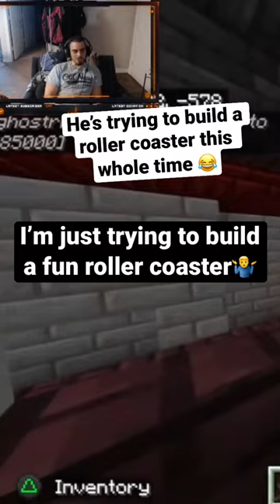At least we have a roller coaster 😂